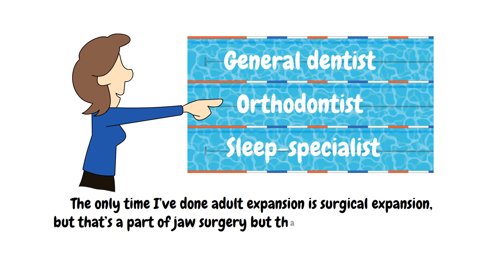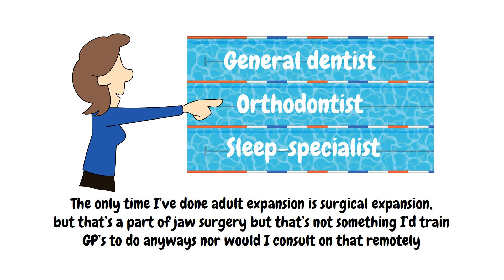These are products we DON'T consult on at